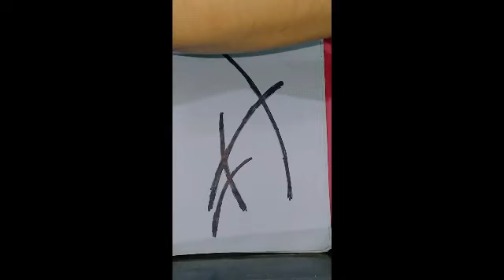24.7.2020, CLASS- UKG , Arts and crafts eclass